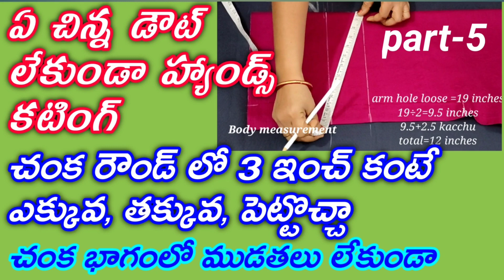మీ బ్లౌజ్ లో ముఖ్యంగా ఈ మూడు పార్ట్ లో ఫిట్టింగ్ వస్తె 100% బ్లౌజ్ వంటికి అద్దినట్ట వస్తుంది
with out mistakes in Blouse stitching for beginners in Telugu/perfect Blouse stitching for beginners